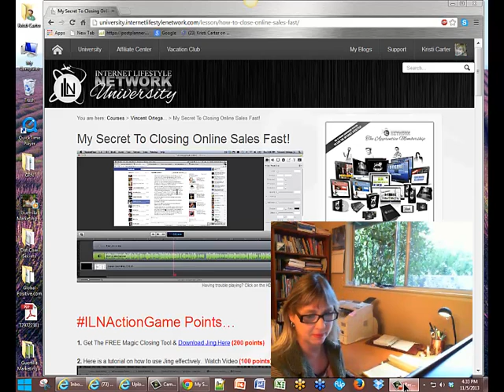Closing Sales Fast ILN Day 62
Kristi shows you how easy it is to close sales by watching Vince's 'Closing Sales Fast Online' .

:50 In 1 Hour you learn how to close sales online
1:03 Vince show you how he closes sales in his Facebook
1:56 It's so fun to connect with people
2:22 Don't pitch people
2:58 Create curiosity in their minds